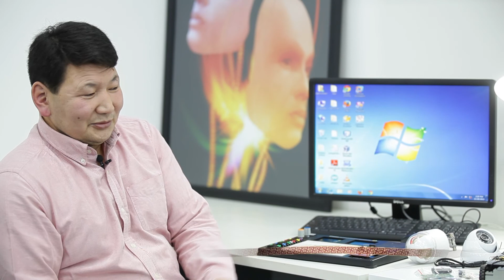Д.ГАН-ОД: ӨНДӨР ТЕХНОЛОГИЙН ҮЙЛДВЭРЛЭЛИЙН HI TECH PARK БАЙГУУЛНА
БҮТЭЭЛЧ МОНГОЛ НЭВТРҮҮЛЭГ

Хөгжлийн зүтгүүр бүтээлч монгол залуусын хийж бүтээж яваа үйл хэрэг, үзэл санааг тодруулж, тухайн салбарын хөгжлийн асуудал, боломжийг тодорхойлон Монгол хүн, Монгол Улсын туйлын давуу тал, хөгжлийн боломжийг хамтдаа тодорхойльё!
ХҮН БАЯЛАГ Монгол хүн бүрийн мэдлэг чадвар нь үндэсний баялаг;
ОЮУНЫ УУРХАЙ Авъяаслаг бүтээлч хүн бүр шавхагдашгүй уурхай;
БҮТЭЭЛЧ ҮЙЛДВЭРЛЭЛ Авъяас чадвараа нэгтгэсэн бүтээлч үйлдвэрлэл нь улсын хөгжил;

Санаачлагч, найруулагч Ж.Лувсандорж
БҮТЭЭЛЧ МОНГОЛ НЭГДЭЛ
2015 он